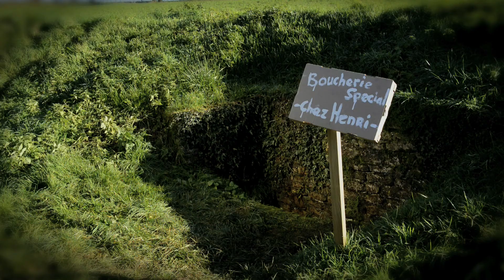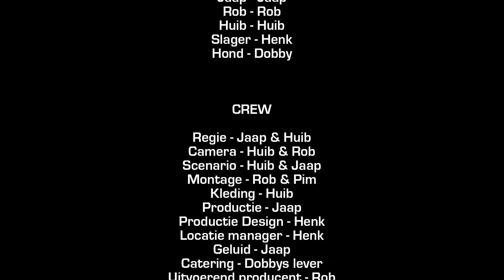Pathe Vialard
Pathé Vialard is een korte speelfilm over een louche slager die niet bepaalt een dierenvriend is. Het Franse dorpje Vialard is het decor van deze spannende film met een verrassend plot. Paté zal nooit meer hetzelfde smaken.